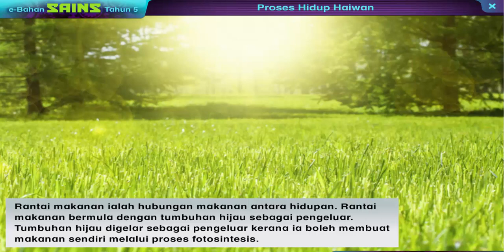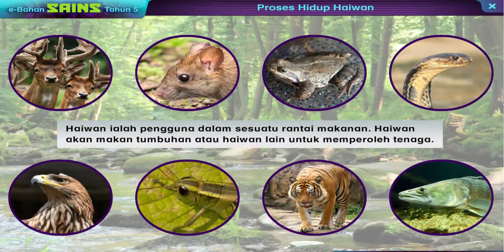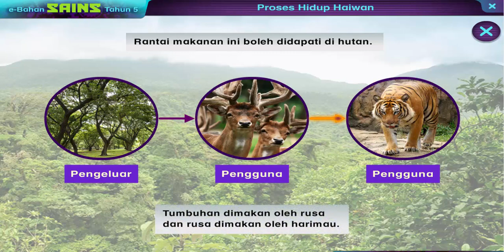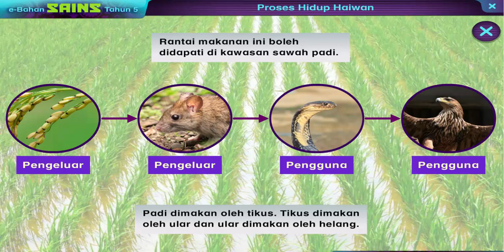Rantai Makanan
Rantai makanan ialah hubungan makanan antara benda hidup dalam sesuatu habitat.
Semua rantai makanan bermula dengan tumbuhan hijau sebagai pengeluar.
Tumbuhan hijau tidak makan untuk mendapatkan tenaga.Tumbuhan memperoleh tenaga daripada cahaya matahari untuk mensintesis makanannya sendiri.
Haiwan adalah pengguna dalam sesuatu rantai makanan.
Haiwan makan haiwan lain atau tumbuhan untuk memperoleh tenaga.